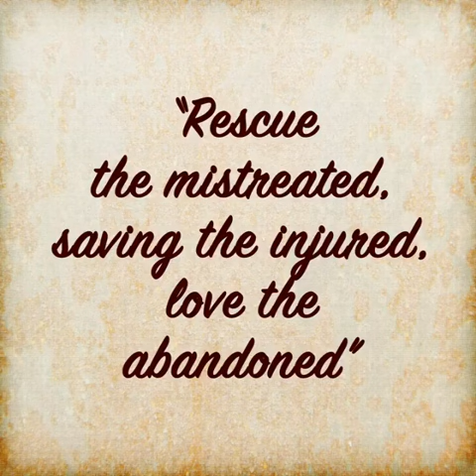WhoIAm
It’s ok to lead a life others don’t understand. Be who you are.